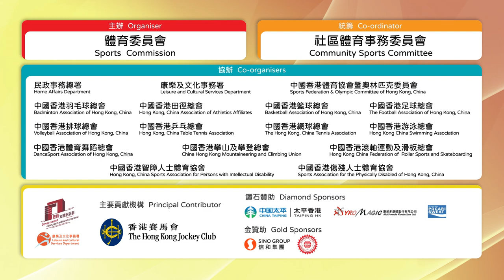第九屆全港運動會 - 十八區備戰專輯(北區)